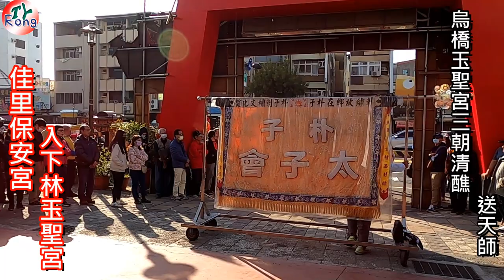佳里保安宮入下林玉聖宮 烏橋玉聖宮送天師